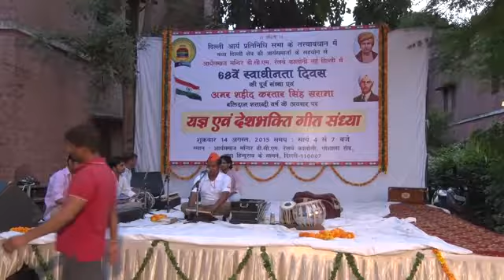Samay Ne Fir Lalkara Hai... || Arya Samaj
Samay Ne Fir Lalkara Hai... || Arya Samaj song by Dinesh Ji on the Arya Samaj D.C.M Railway Colony Independence programme